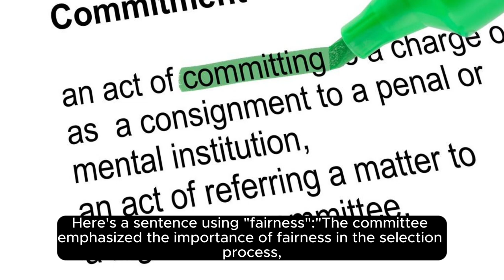What Does fairness Means || Meanings And Definitions With fairness in ENGLISH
fairness is the meaning of the word hand in English. fairness does fairness means and what fairness is the definition of the word fairness .. Here are its means and meanings. How to Pronounce the word fairness in English like the Native British and English Speakers in British and American Accent. Here is also an fairness of the Word fairness use and used in a Sentence. Although this video is made in English but words used are so simple 1. fairness Meaning in English 4. fairness use in a Sentence 5. fairness word fairness 6. fairness pronunciation 7. fairness definition 8. fairness defination # fairness